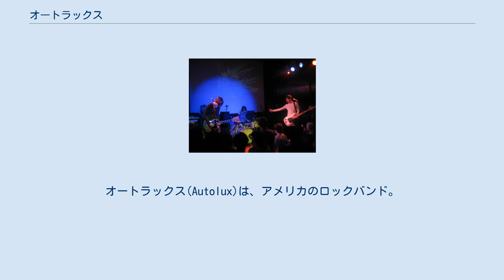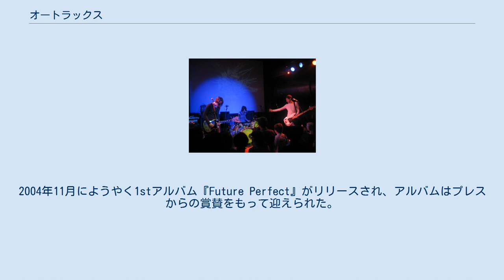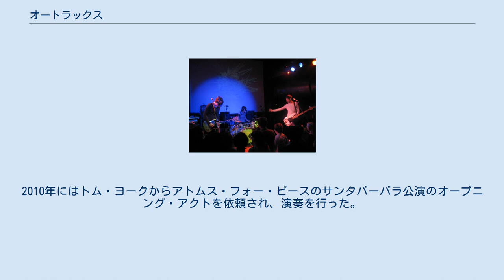オートラックス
アメリカ合衆国のエクスペリメンタル・ロック・バンド
オートラックス(Autolux)は、アメリカのロックバンド。
2000年にロサンゼルスで結成された。
 2000年に映画『Accidental Death of an Anarchist』のスコアを書いていたユージーン・ゴアシュター（ボーカル、ベースギター）とカーラ・アザール（ドラムス）の2人が出会い、グレッグ・エドワーズ（ギター）はフェイリュアのツアー中にアザールと知り合い、この3人でオートラックスが結成された。
同年8月に初公演。
翌2001年3月にマルチトラック・レコーダーで録音された5曲入りデビューEP『Demonstration』をリリース。
バンドはT・ボーン・バーネットに気に入られ、バーネットの所有するDMZレコードと契約を果たすが、2002年5月にエルヴィス・コステロのオープニング・アクトを務めた際、アザールがステージから落下し肘を痛め、医師から二度とドラムを叩けなくなるかもしれないと宣告されるが、チタンのボルトを8本埋め込む手術を行い、彼女の肘は完治した。
 2002年11月に1stアルバムの制作を行い、翌2003年1月に当初のレコーディングが完了するが、プロデューサーのT・ボーン・バーネットがバンドのより生々しいサウンドを求め、更にレコーディングとオーバー・ダビングを行い、ミキシングも繰り返し行われた。
2004年11月にようやく1stアルバム『Future Perfect』がリリースされ、アルバムはプレスからの賞賛をもって迎えられた。
2005年からはナイン・インチ・ネイルズ、ザ・ホワイト・ストライプス、シェラック、ベック、ディアフーフらとツアーを行った。
 バンドはその後も精力的にライヴツアーやフェスティバルに出演し、2010年8月に約6年ぶりの2ndアルバム『Transit Transit』をリリースした。
2011年2月に来日し、東京で行われたオール・トゥモローズ・パーティーズの姉妹イベント「アイル・ビー・ユア・ミラー」に出演。
 オートラックスは多くの有名ミュージシャンから共演やオープニング・アクトの希望を受けている。
ナイン・インチ・ネイルズのトレント・レズナーはオートラックスを気に入り自身のウィズ・ティースツアーに招待、バンドは9月から10月の間にオープニング・アクトを務めた。
2007年にはPJ ハーヴェイのロシアツアーに帯同。
その頃ポーティスヘッドからオール・トゥモローズ・パーティーズに招待されている。
2009年にはザ・フレーミング・リップスからニューヨークで行われるオール・トゥモローズ・パーティーズに招待された。
2010年にはトム・ヨークからアトムス・フォー・ピースのサンタバーバラ公演のオープニング・アクトを依頼され、演奏を行った。
 2008年6月撮影